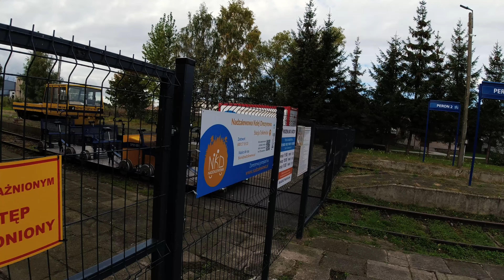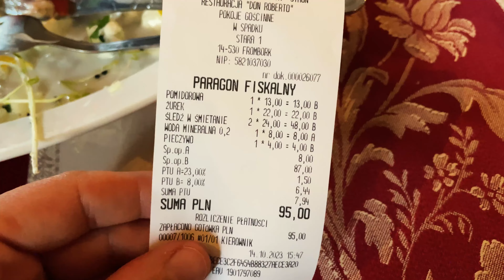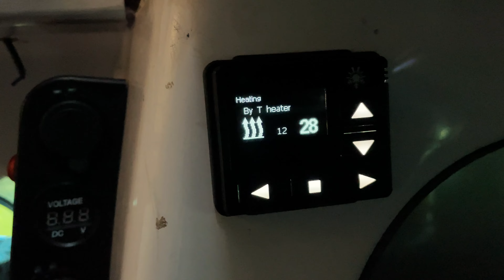Dwudzionek #18 Tolkmicko czyli jedziemy na wybory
Będzie nam bardzo miło, jeśli postawisz nam kawę :)